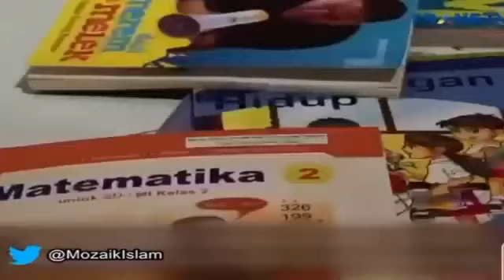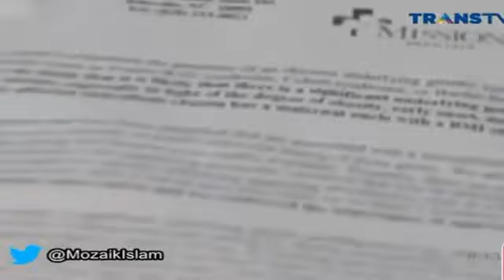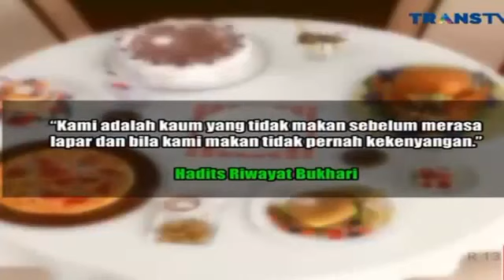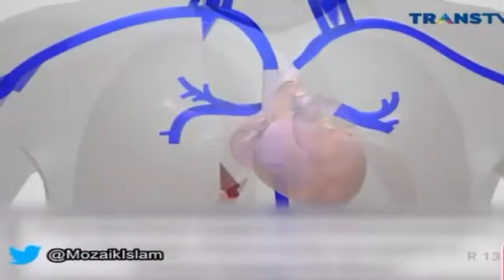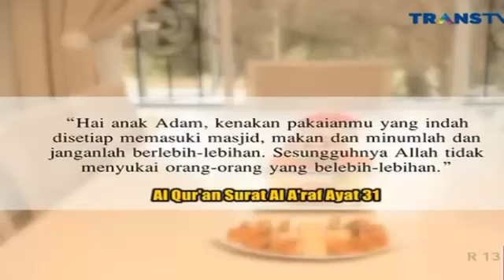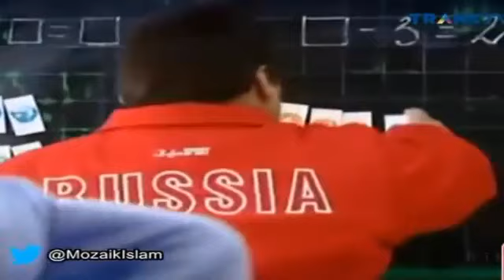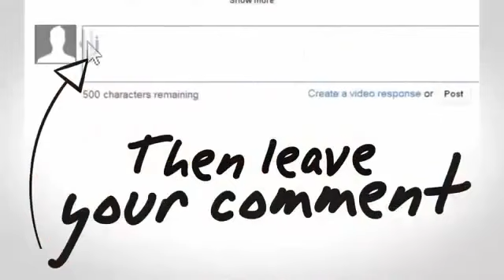FAKTA DIBALEK ARYA Anak BerBobot Luar Biasa 190 Kg Mozaik Islam 25 Juli 2016